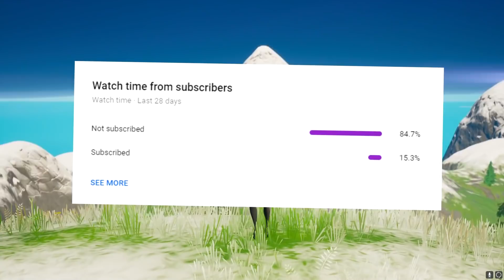20 Types of Fortnite Players, Which One Are You?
20 Types of Fortnite Players, Which One Are You? Today we are looking at The 20 Different Types of Fortnite Players, Which Type of Player Are You? This includes the Best Fortnite Stereotypes, and Most Common Players ranging from Bots to even Pros!

Can we hit 3,000 Likes on this Video? I will gift some people if we can smash this goal! Lets do this KYRO CLAN!

Twitter 🐥 - KyroCentral
Instagram 📷 - KyroCentral
TikTok ⏳ - KyroCentral
Epic  🎮 - Kyro On Youtube

Shoutout to Bancily Who Also Did This Video!

Inspired by Top5Gaming, Tfue, Fresh, Lazarbeam, TheSmithPlays, ItsJerian, Ali-A, Lachlan, MrTop5, FaZe Sway, James Redden, Bancily & Many More!

Video Created & Owned by KYRO - PG, Family Friendly & No Swearing!